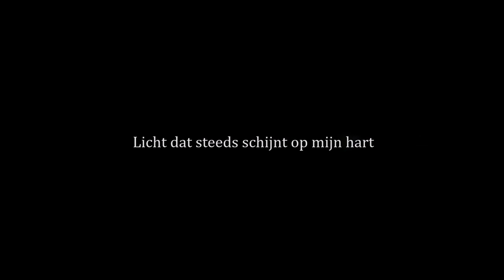Jorgen De Liefde Licht dat steeds schijnt op mijn hart (prod Clay Juel)